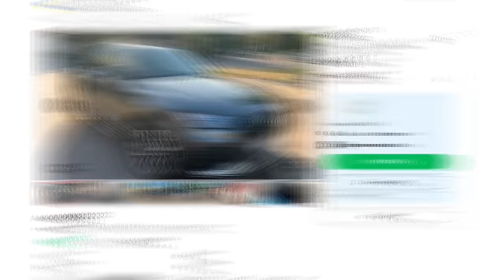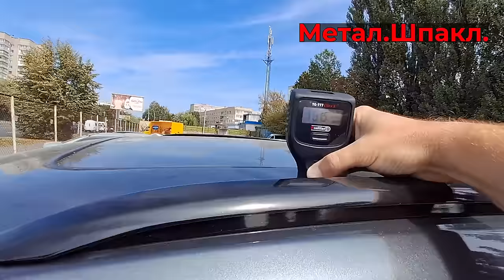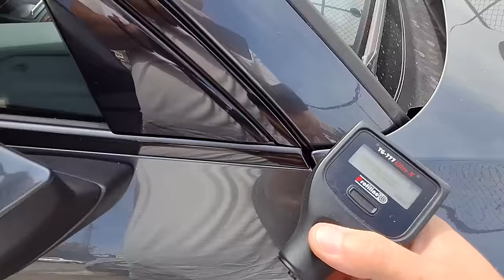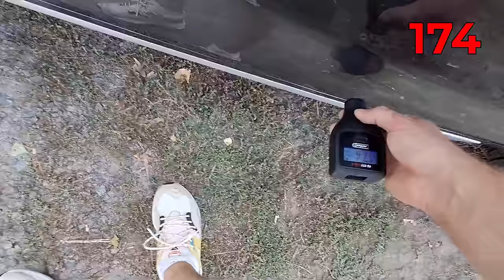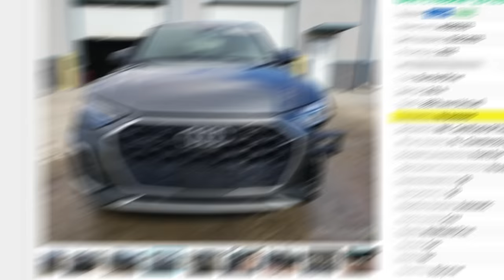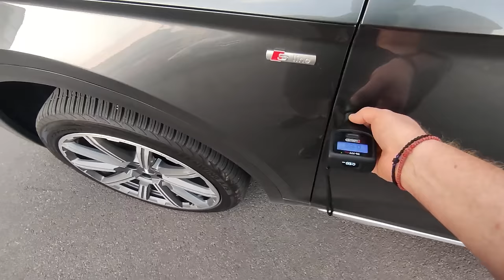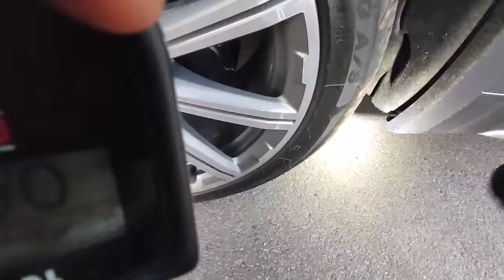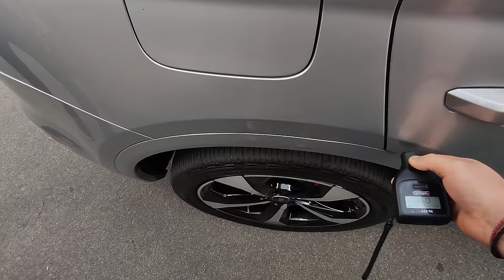ПАРАДОКС в цінах Audi Q5 від 20.000$-60.000$ Який бюджет готувати? | 1-AUTO автоподбор Украина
Тайм-коди:
00:00 - 01:06  Аномальна ситуація з Audi Q5 на ринку
01:07 - 01:35 Чому Олександр сьогодні з нами в студії?
01:36 -  03:00 Чим американський автомобіль відрізняється від європейського?
03:01 - 03:29 Переходимо до історії підбору
03:30 - 05:04 Розповсюджена проблема з сидіннями
05:05 - 06:11 Стан кузов автомобілів зі штатів
06:12 - 07:21 Найгірше авто за місяць пошуку?
07:22 - 09:08 Як авто виглядало в штатах?
09:43 - 10:11 Замовник мав надії на це авто
10:12 - 17:07 Надто мало шпаклівки...
17:08 - 19:02 Обговорюємо стан авто
19:02 - 21:52 Наочно: чому не варто купувати авто в США?
21:52 - 23:05 Власник купив цю Audi за 31200$ в США
23:05 - 24:06 Що треба знати обираючи американську Audi Q5?
24:07 - 24:22 Чому Іван сьогодні з нами в студії?
24:23 - 25:22 Як обрати нормальну Audi Q5 автомобіль?
25:23 - 26:39 Історія замовлення "Підбід під ключ"
26:40 - 29:32 Автомобіль, що знайшли замовнику
29:33 - 30:22 За якиим бюджетом ми підібрали останні Audi Q5?
30:23 - 30:57 Від якої суми треба шукати Audi Q5?
30:58 - 34:09 Автомобіль "ВАЛЕРА"
34:10 - 35:20 За 25000$ ви отримаєте гарну фотографію, а не гарне авто
35:21 - 36:07 Як ми відмовляємо людей від огляду завідомо поганий автомобілей
36:07 - 37:17 Найгірше авто за останній місяць?
37:18 - 39:35 Різнокольорова срібляста Audi Q5
39:36 - 40:24 Скидали 3500$ від ціни
40:25 - 40:53 Фінал
40:54 - 41:12 Post Scriptum

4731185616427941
Mykola Taranukha